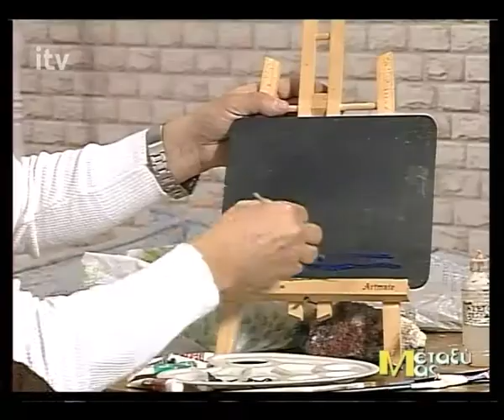Θαλασσινό Τοπίο σε Μαύρο Φόντο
Ο Γιάννης Βούλγαρης δημιουργεί ένα θαλασσινό τοπίο σε μαύρο φόντο, στα πλαίσια της στήλης της Ζωγραφικής(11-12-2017).